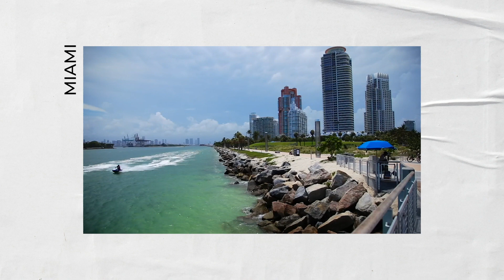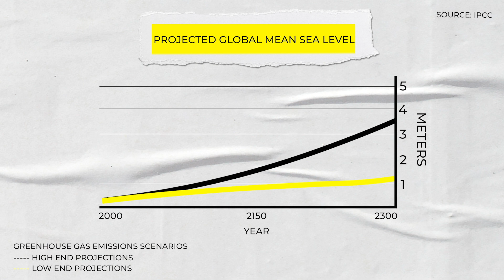The Climate Change Report With New Details on Sea Level Rise | NBCLX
The United Nations issued a new report that looked into how human activity has impacted the Earth's environment. Mike Oppenheimer, coordinating lead author of the Intergovernmental Panel on Climate Change report  "The Ocean and Cryosphere in a Changing Climate," talks about his findings with NBCLX Storyteller Bianca Graulau.